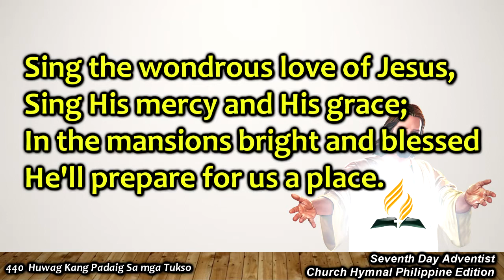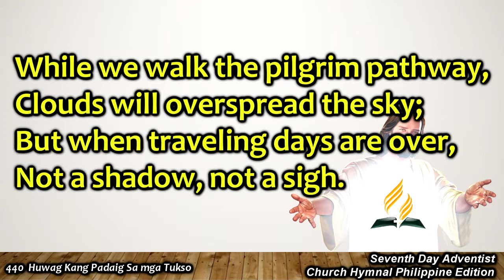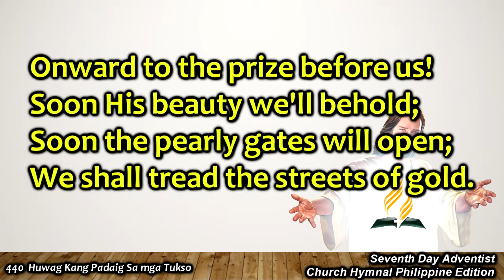SDAH 441 When We All Get to Heaven